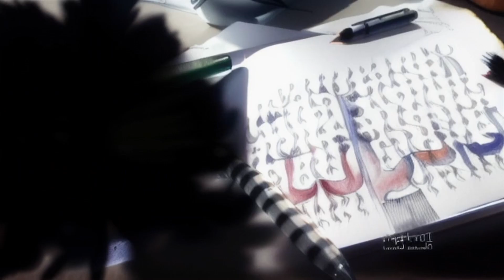Attack on Titan - Guren no Yumiya (Stable Diffusion Video)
Prompt: ",an ink drawing in the style of Dürer"
Model: ProtogenV22Anime
Format: 16:9
Original resolution: 640x360
FPS: 24
Sampling steps: 10
CFG Scale: 15
Denoising strength: 0,33
Time taken: 228m 51.75s

Testing my new script for video input for img2img. It works!